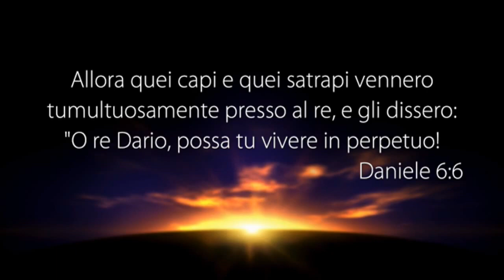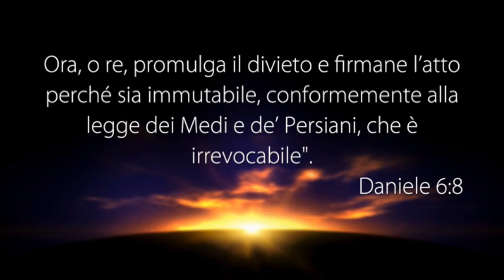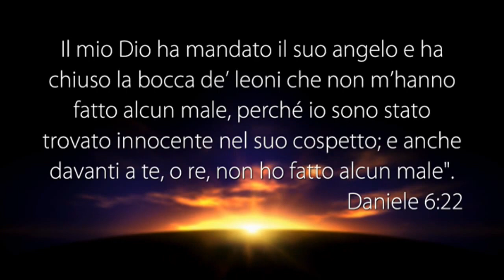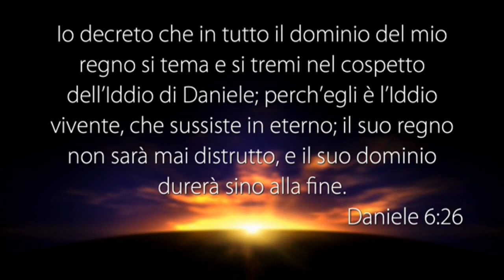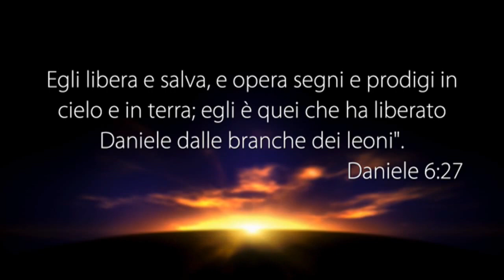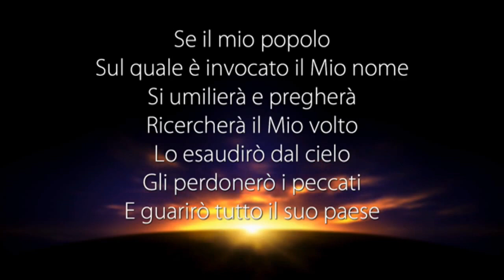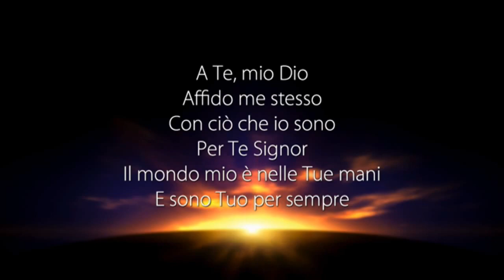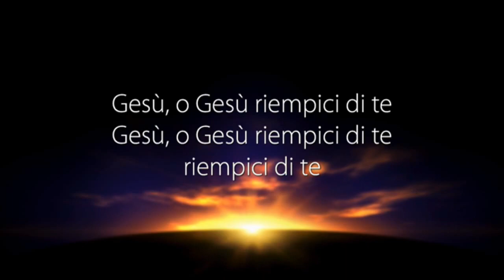LA VOCE DEL PASTORE del 13/05/2017 - LA NOSTRA FEDE ONORA DIO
Il Messaggio di Oggi: LA NOSTRA FEDE ONORA DIO

• Daniele 6:6
• Daniele 6:6-9
• Daniele 6:22
• Daniele 6:25